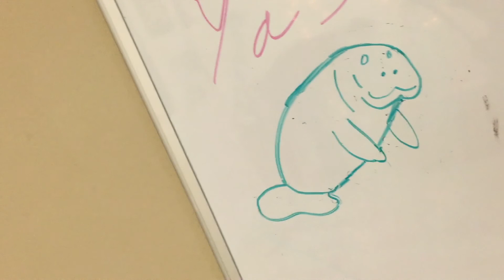Carthy - Liability (Lorde Cover)